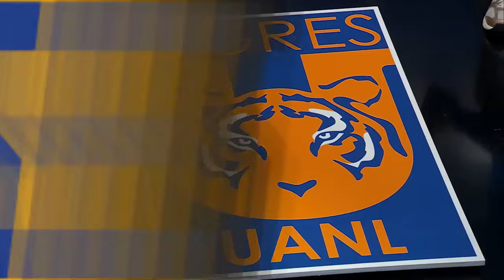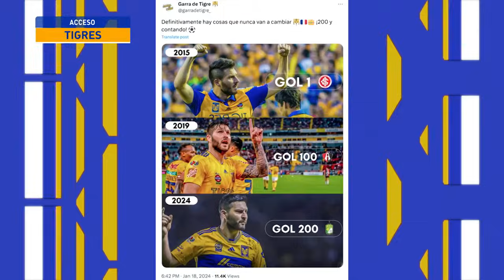Acceso Tigres (Enero 23, 2024)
Tigres ha iniciado el Clausura 2024 con victorias en las primeras dos jornadas: Derrotó 2-1 al León de visita y superó 1-0 a Chivas en el Volcán. André-Pierre Gignac llegó a 200 goles con el club, tras marcar el gol del triunfo ante los Panzas Verdes. Este miércoles visita al Atlético de San Luis en juego adelantado de la jornada 4 y el próximo domingo enfrenta al Querétaro por la jornada 3. Las Amazonas llevan paso arrollador en el torneo, 4 triunfos en 4 fechas con 20 goles anotados y sólo 4 recibidos.